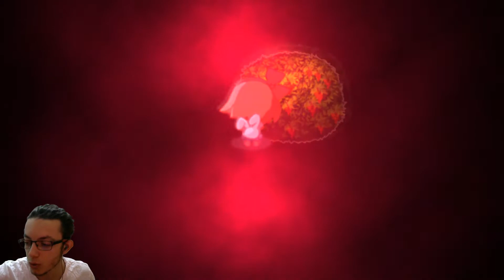BU NASIL OYUN KARDEŞİM - Yomawari Night Alone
Hayır o saatte sokakta ne işi vardı? Bu kız niye yalnız başına geziyor. Niye her şey bu kadar karanlık. Şöyle ucundan biraz baktığım Yomawari Night Alone nasılmış birlikte görelim. Hadi bakalım serisi tüm hızıyla devam ediyor.

Efendim birçok gelişmeden önce benim haberim olsun, video yayınlanınca ben de bilip göreyim, bu adam kimmiş başka neler yapıyormuş bakayım diyorsan: